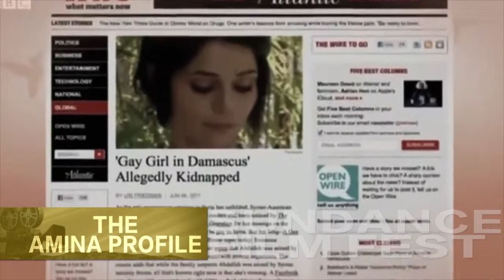Sundance Film Festival with Peter Howell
Peter Howell travels to Utah, where the 2015 Sundance Film Festival is to take place, where he gives a sneak peak at the films that are being showcased.